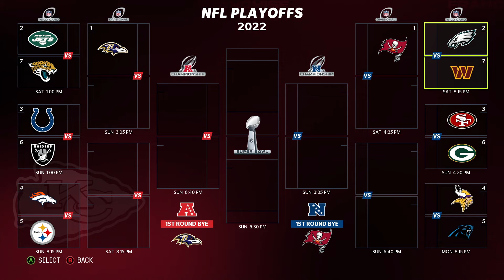SO I MOVED THE KANSAS CITY TO THE NFC WEST IN MADDEN............CAN THEY TAKE OVER THE NFC!?